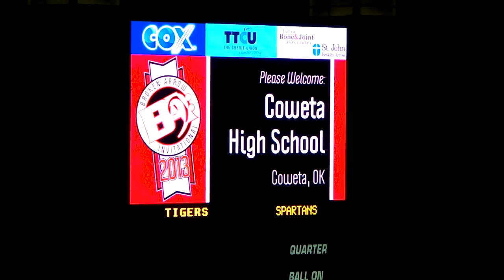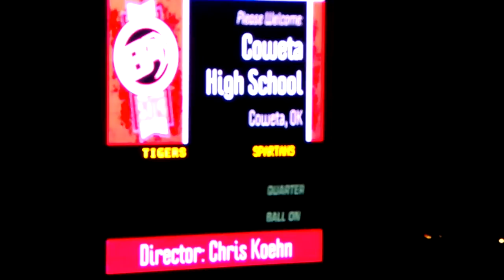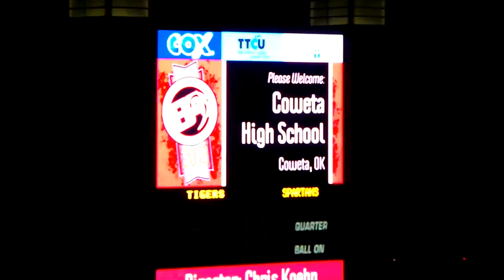Coweta Tiger Pride Band finals performance Broken Arrow Invitational 10/5/2013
FINALS
1. Union 78.95
2. Jenks 78.40
3. Kickapoo (MO) 77.25
4. Little Elm (TX) 75.00
5. Camdenton (MO) 74.50
6. Van Buren (AR) 72.70
7. Coweta 71.70
8. Edmond Memorial 70.10
9. Nixa (MO) 70.05
10. Moore 64.55
11. Bartlesville 62.50
12. Enid 59.75
OUTSTANDING MUSIC - Jenks
OUTSTANDING VISUAL - Union
OUTSTANDING G.E. - Jenks & Union (tie)